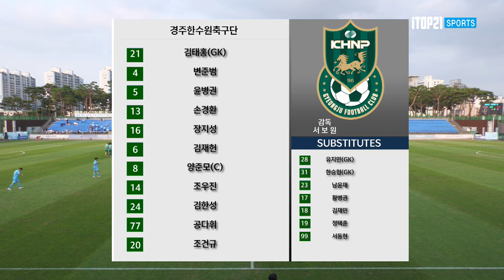H/Lㅣ[K3 League] 천안시축구단 vs 경주한수원축구단 - 20R - 2022.07.09